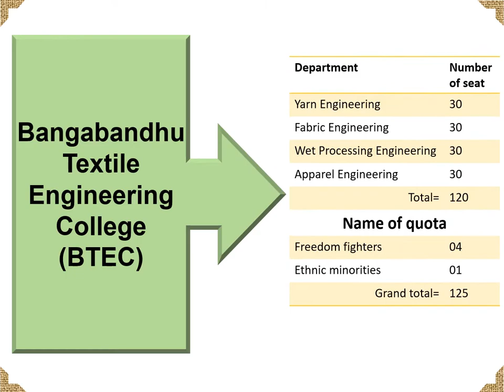Admission test of 2020-2021 session : Bangabandhu Textile Engineering College (BTEC)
Admission test of 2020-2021 session of BTEC will be held on 13 of November 2021.